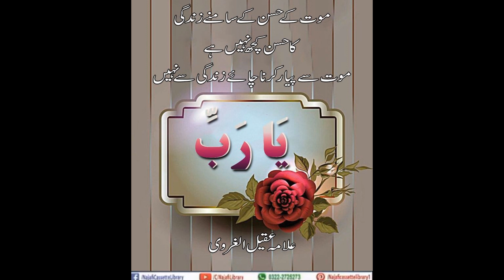Maut ke husan ke samne